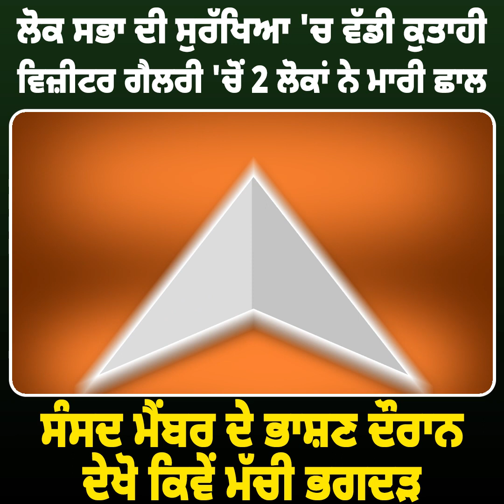ਲੋਕ ਸਭਾ ਦੀ ਸੁਰੱਖਿਆ 'ਚ ਵੱਡੀ ਕੁਤਾਹੀ ! ਵਿਜ਼ੀਟਰ ਗੈਲਰੀ 'ਚੋਂ 2 ਲੋਕਾਂ ਨੇ ਮਾਰੀ ਛਾਲ || Daily post punjabi